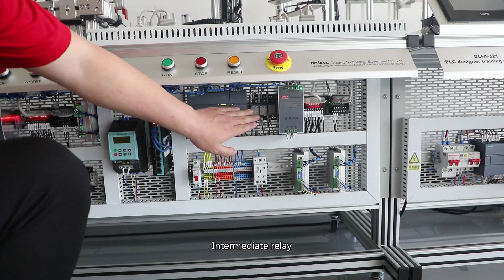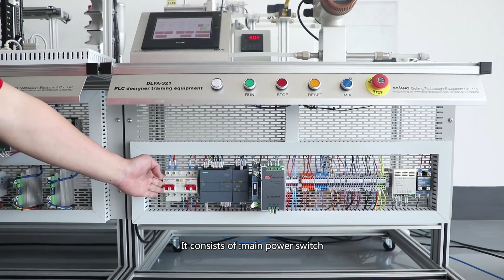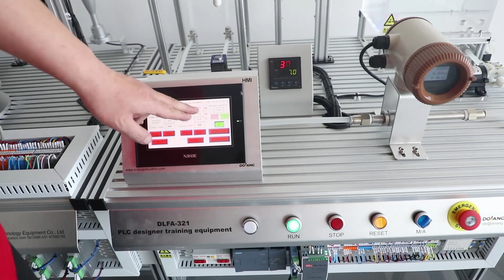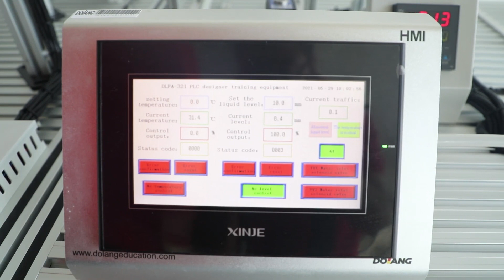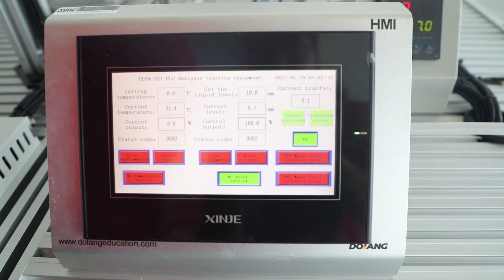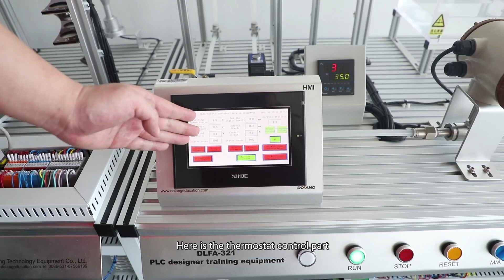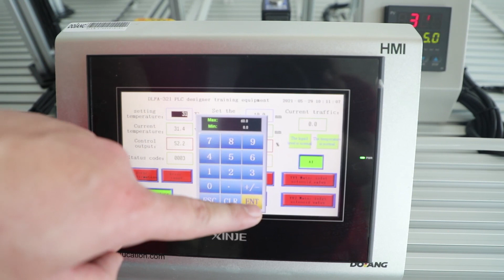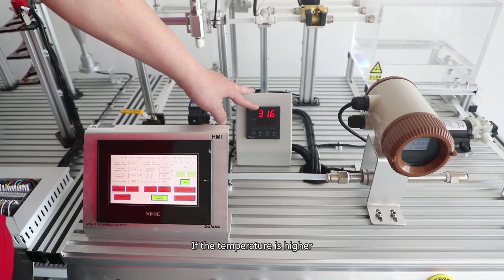PLC Designer Training System